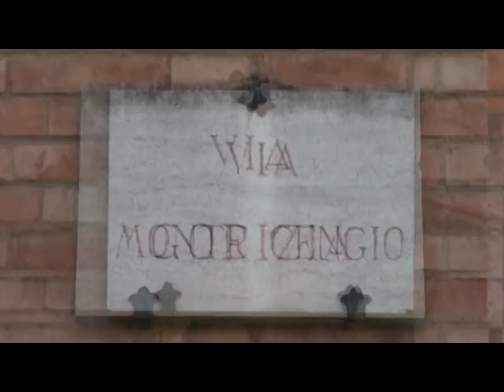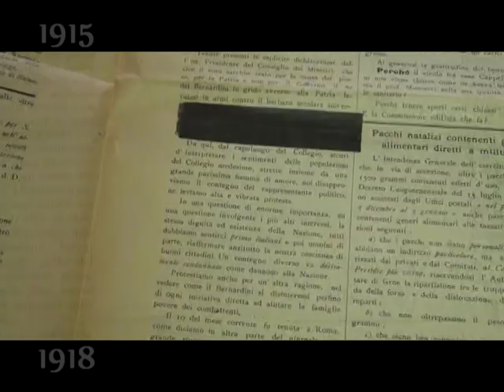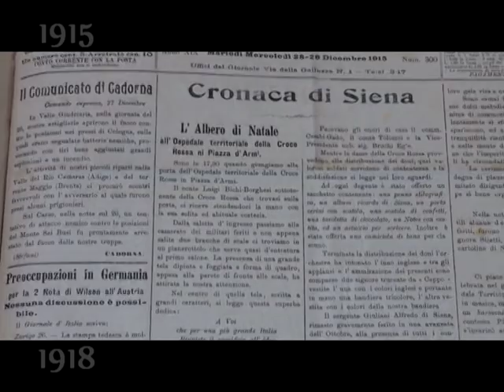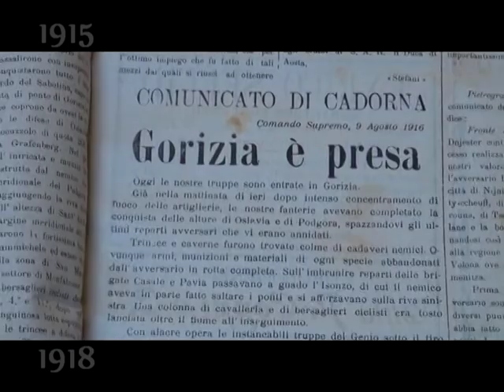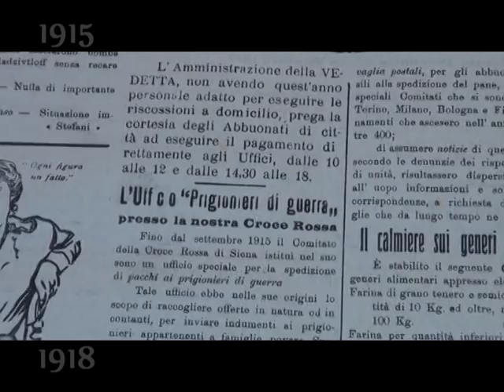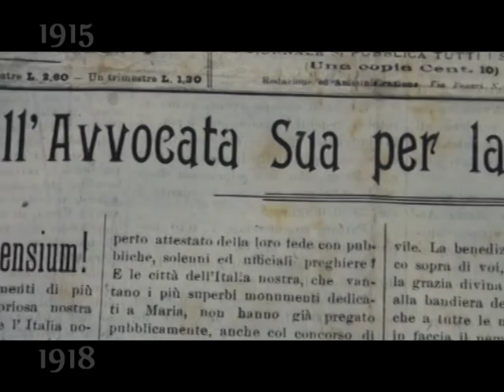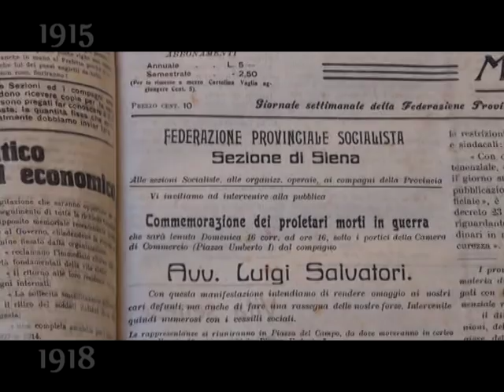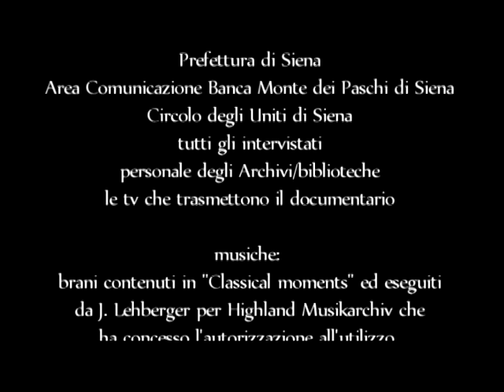1915-1918: Siena e provincia nella Grande Guerra (di Juri Guerranti) - HD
Il video-documentario, realizzato grazie al contributo di Banca Monte dei Paschi di Siena e presentato cento anni dopo l'inizio della Prima Guerra Mondiale, racconta degli scontri tra neutralisti ed interventisti, dell’attività dei comitati sorti in tutta la provincia per aiutare le famiglie dei richiamati, dell’assistenza ai soldati feriti e mutilati prestata negli ospedali, dell’arrivo di migliaia di profughi dalle terre irredente prima e da quelle occupate dal nemico poi, della disfatta di Caporetto, dell’impiego dei prigionieri austroungarici nelle aziende senesi, dei problemi nelle campagna per l’assenza dei contadini, dei festeggiamenti per la Vittoria...

Si ringraziano per la collaborazione: Archivio di Stato di Siena, Archivio fotografico “Malandrini” presso Fondazione Monte dei Paschi di Siena, Archivio fotografico “Massarelli” presso Biblioteca comunale di Siena, Archivio storico Arciconfraternita di Misericordia di Siena, Archivio storico Università degli Studi di Siena, Archivio storico Banca Monte dei Paschi di Siena, Biblioteca Archivio Calamandrei di Montepulciano, Archivio Palazzo Piccolomini di Pienza presso Società di Esecutori di Pie Disposizioni onlus, fondi Periodici e Rari presso Biblioteca comunale di Siena.

Le famiglie che hanno concesso fotografie scattate dai parenti al fronte ed altro materiale sono: Bargagli Petrucci, Mocenni, Grottanelli de’ Santi, Bichi Ruspoli Forteguerri, Betti, Cinotti, Benedetti, Barni, Goretti e Costantini.